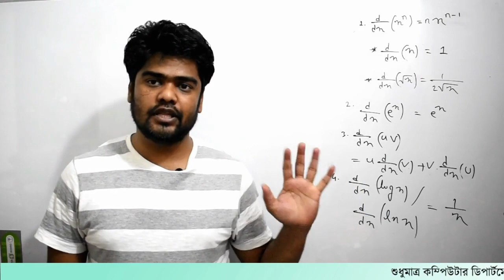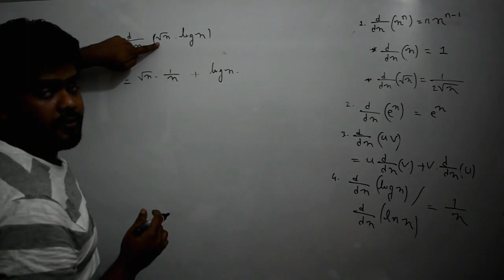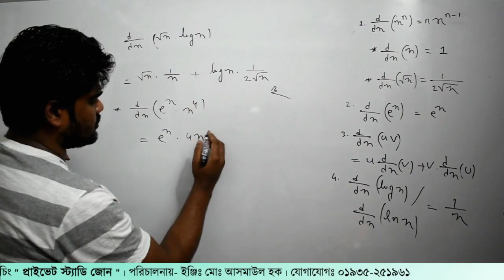9. অন্তরীকরণ (ডিফারেন্সিয়েশন) | ক্যালকুলাস পর্ব - ৯ | Private Study Zone